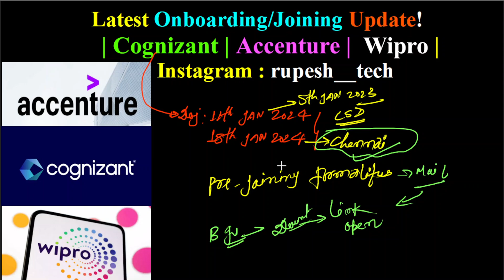Wipro Onboarding Update | Accenture Joining Update | Cognizant Onboarding | Watch for details🔥✔️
Hello World!
In this video, I have discussed the latest onboarding and joining updates of Cognizant, Wipro, and Accenture. Explained in detail about joining and offer letter updates. So, Watch the video for details and comment on your question about onboarding.

Ignore the below Tags:-
Capgemini onboarding update 2023
Infosys joining update
Latest Joining and Onboarding Update
Mphasis onboarding update
Tcs joining update
infosys joining 2022 batch
infosys offer letter update
hcl onboarding update
hcl onboarding process
HCL Joining 2023
accenture onboarding 2023
accenture off campus drive 2023
Accenture Joining Update
capgemini joining update
TCS Joining Update
tcs joining letter update
Capgemini Onboarding Update
capgemini onboarding update today
Accenture joining
accenture joining process
Cognizant Onboarding Update
tcs joining letter for 2021
Tcs onboarding update 2023
Cognizant joining process
tcs joining letter not received
Latest onboarding update
tcs joining letter for 2022 batch
cognizant onboarding
cognizant onboarding updates 2022
cognizant onboarding update 2023
Cognizant onboarding update
Capgemini onboarding update
Wipro icims profile update
wipro onboarding news
Wipro onboarding update
Wipro survey mail 2022
wipro background verification
wipro elite,wipro elite onboarding
wipro elite onboarding update
virtual onboarding process in wipro
Wipro Rejection Mail
Capgemini joining update
capgemini onboarding details
capgemini onboarding updates
Wipro Onboarding Update
lti mindtree onboarding
Cognizant Joining
lti mindtree onboarding update 2023
TCS Joining Letter
Accenture Onboarding Update
Mphasis Onboarding Update
infosys joining update
Infosys Onboarding Update
Accenture joining update
accenture interview results 2023
accenture joining date for freshers 2023
infosys onboarding update 2022
infosys offer letter delay
infosys onboarding update 2023
cognizant onboarding process 2022
cognizant onboarding kit

Keep Supporting! 😇🙏